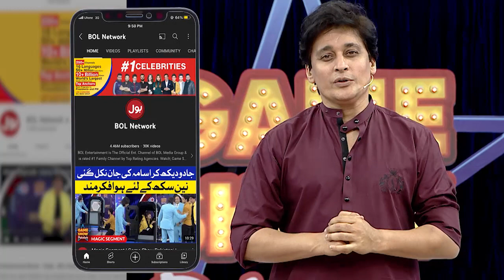Nabiha Ko Peeni Hai Volunteer Kay Hath Ki Chai | Game Show Pakistani | Grand Finale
Nabiha Ko Peeni Hai Volunteer Kay Hath Ki Chai | Game Show Pakistani | Grand Finale | Pakistani TikTokers  | Sahir Lodhi Show | TikTok

Nabiha Ko Peeni Hai Volunteer Kay Hath Ki Chai

Nabiha wants to drink tea from Babar's hand!